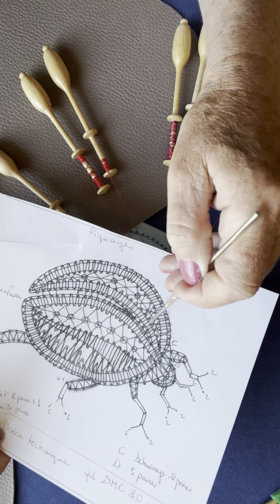COCCINELLE TUTORIEL PARTIE 3 BIS DENTELLE AUX FUSEAUX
Précisions sur la courbe en paires actives - accrochage en lisière apparente-
première fausse corde russe - comment changer de fil abîmé